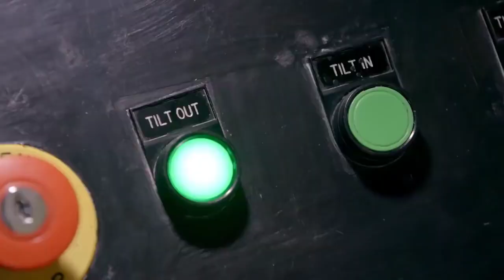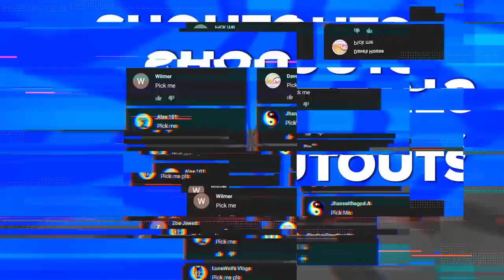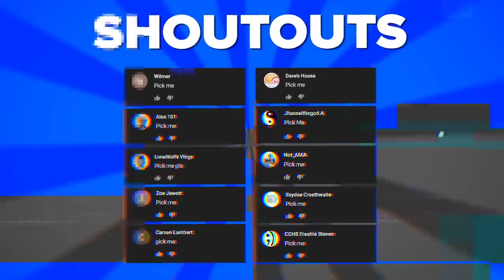10 Insane Attractions You're Better off Not Knowing About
10 Insane Attractions You're Better off Not Knowing About